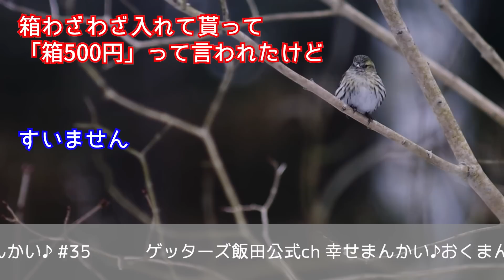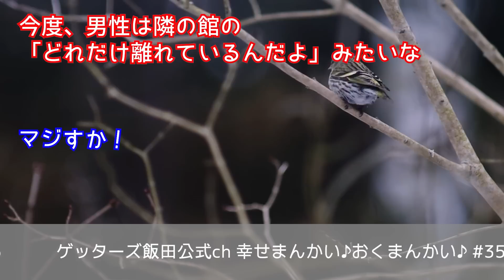vol.35：裏運気でも〇〇をするとモテる！？ゲッターズ飯田の「幸せまんかい♪おくまんかい♪」～short ver.～】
Mさん/ゆみこさんを鑑定します^^
■Mさん
「地方で起業した彼についていくか悩んでいます。彼は宮崎で起業し、結婚して一緒に住みたいと言っていますが、将来の事を考える上で正直心配事が多いです。彼氏に付いていくか、別れて今の生活を維持するか、どちらが良いか教えて欲しいです。」
■ゆみこさん
「今まで仕事中心に生きてきて、そろそろ本気で人生のパートナーが欲しいと思っています。これまでも恋愛はしてきましたが上手くいかず、自尊感情が低迷したまま今を過ごしています。私は今後結婚につながるような出会いはあるのでしょうか。」

曲名：Wall Painter（JASRAC許諾第A-201335号）
曲名：Vermilion（JASRAC許諾第A-201334号）
曲名：Romance（JASRAC許諾第A-201333号）